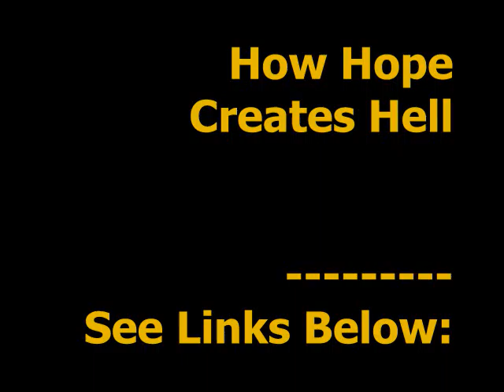How Hope Creates Hell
7 year process world teachers goodwill love light psychology self-forgiveness self forgiveness nothingness zero point 2012 Desteni Bernard Poolman transformation ascension secret awareness why Self Forgiveness Real reality relationship family job dynamic decision matrix machine war weapon starvation change love deception EQAFE 2012 Desteniiprocess 2012 hope purpose life journey consequence face yourself postponing take action abuse resources commitment nothingness self-forgiveness statement change solution Desteni destonians eqafe Desteni I process stand up Creation's Journey to life blog by bernard poolman desteni cult anton fernando sunette spies cricket politics India cricket sri lanka desteni